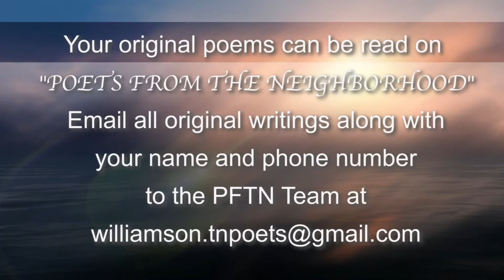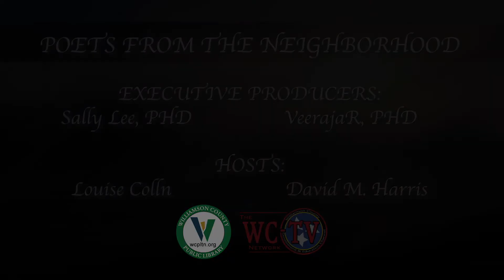Poets From the Neighborhood - Program #231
Poets From the Neighborhood - Program #231. Co-Hosted by Louise Colln and David M. Harris.

List of Poems:
1. "Labor of Love" by VeerajaR
2. "Knowledge" by Samuel Blanchet
3. Dead Letter Office - "Vincent Gigante" by David M. Harris
4. "Warrior Goddess" by Carole Urmy
5. "We Learn Who We Are From The Movies" by David M. Harris
6. "It Was A Very Good Vacation" by Merry Lane

To submit your poems to be read on "Poets From the Neighborhood", Email original writings along with your name and phone number to the PFTN team at